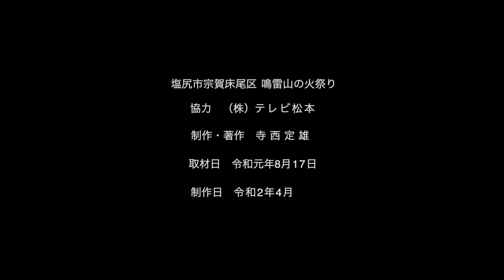「アーカイブ」塩尻市床尾神社の伝統行事「鳴雷山の火祭り」平成元年取材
今年も中止となってしまいました。平成元年8月に取材した映像です。
浅間の松明祭り、島内の鳥居火とともに松本平の三大火祭りと言われ、床尾神社のご神火を麦藁を束ねて作った松明に移し氏子や子供たちが鳴雷山の頂上にある鳴雷神社に奉納をして「五穀豊穣」「家内安全」「雨乞い」などを祈願します。